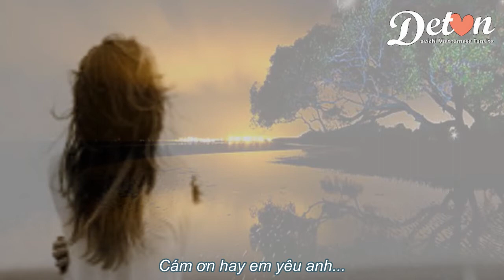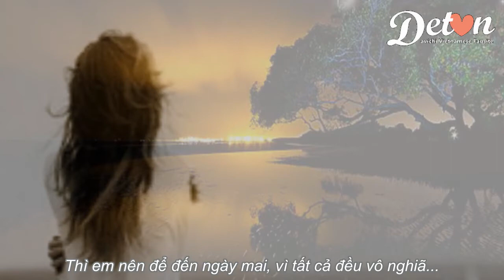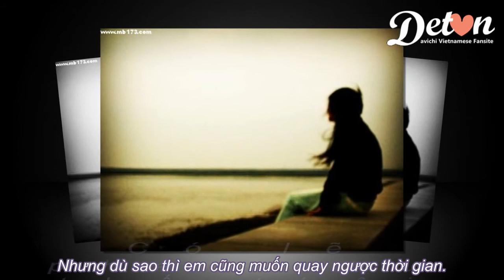[DETVN][Vietsub] Separation's Opposition - Davichi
Nghe nhạc vui vẻ các bạn nhé!!! ^^